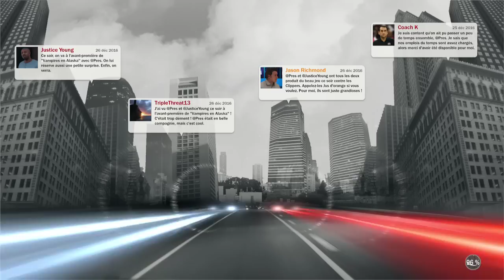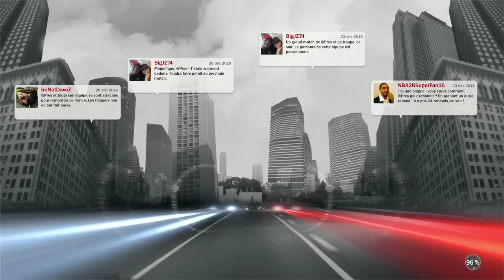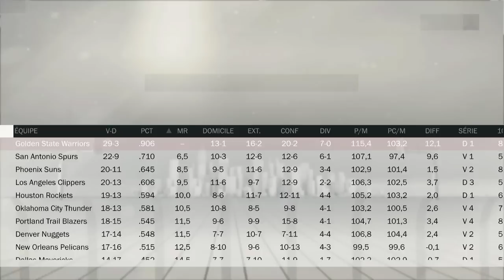NBA 2K17 : My Career #11 - Moisson!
Suite de la saga My Player de Blhite, un ailier fort classique du côté des Denver Nuggets dans sa saison de rookie.